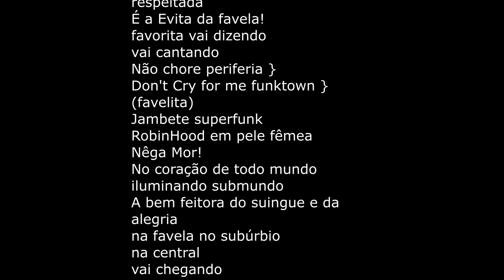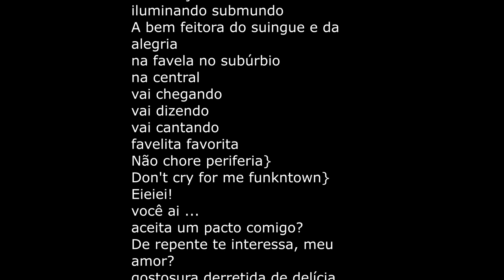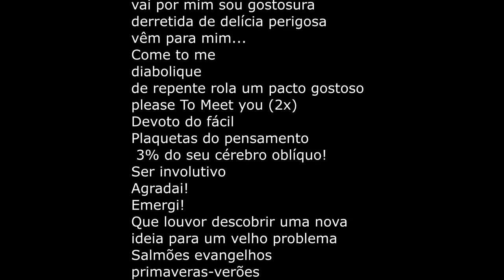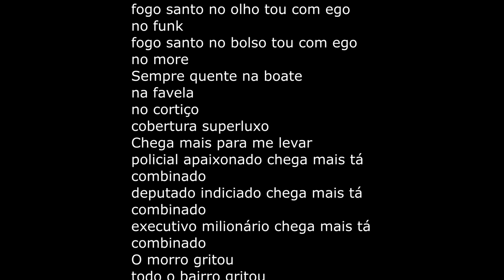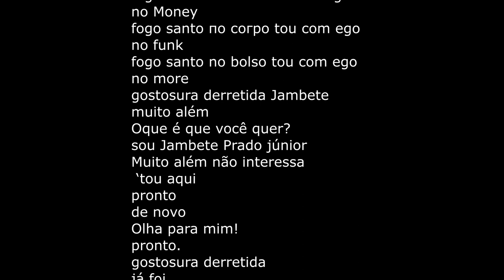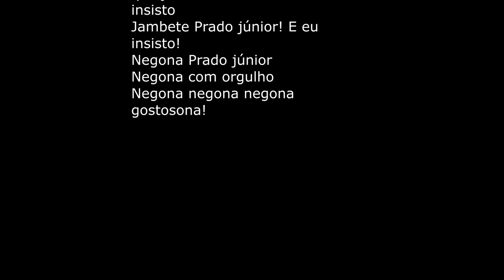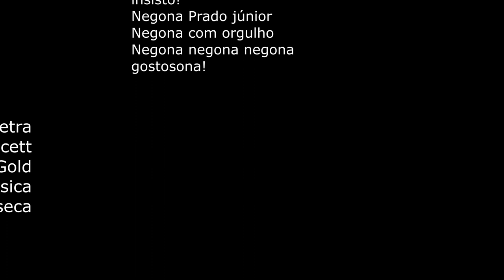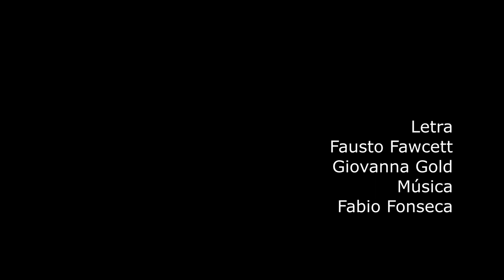Jambete Prado Junior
letra
Fausto Fawcett
Giovanna Gold
Música
Fabio Fonseca